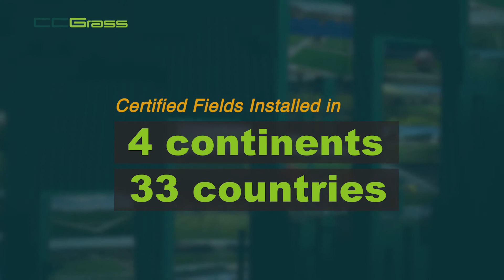Stemgrass 15th Anniversary Video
Stemgrass - Reliable for 15 Years 💯
Stemgrass is our very classic product, popular in the market for 15 years. Over the past 15 years, Stemgrass has been widely adopted by sports clubs, schools, municipalities, etc., with more than 5,000 sports pitches around the world. 👏🔥